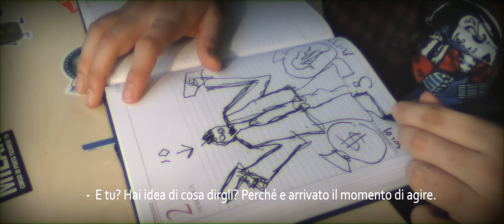La storia di Wick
La vita precedente all'inizio dell'apertura del canale per entrambi i protagonisti non era molto semplice. Entrambi, scappati di casa alla ricerca di un nuovo inizio, lasciano alle spalle i loro vecchi legami e dolori per intraprendere una nuova strada che li porterà a compiere imprese straordinarie.